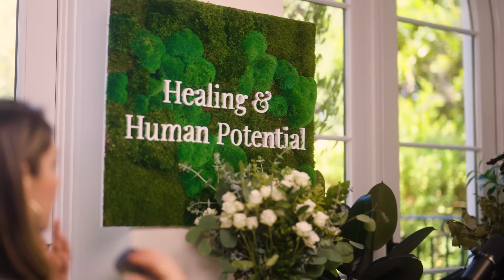Learn to Speak the Language of the Universe: Transcend Duality, Find Freedom - Robert Grant | EP 26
In this episode of Healing & Human Potential, join renowned polymath Robert Edward Grant as he takes us on an intellectual and spiritual journey beyond the boundaries of conventional thinking. Prepare to be amazed as Grant explores the profound concept of transcending life's duality and delves into the fascinating intersection of spirituality and mathematics.
Drawing upon his deep understanding of mathematics and the universal principles that govern our existence, he illuminates the interconnectedness of all things and offers a fresh perspective on the nature of reality. Alyssa & Robert explore the profound idea that life is a mirror, reflecting back to us the lessons and experiences we need for our soul's growth. They shares powerful insights on finding the way through negative emotions, emphasizing the importance of understanding and accepting the aspects of ourselves and the world that we fear or don't fully comprehend.
Prepare to be enlightened as Grant weaves together ancient wisdom, scientific inquiry, and personal anecdotes to illuminate the path towards spiritual growth and self-realization.

0:00 Intro
1:50 Math is the Language of the Universe
3:06 The Keys to Emotional Mastery
16:40 The Paradox of Transformation & Duality
31:07 Using Our Challenges to Grow
46:20 Our New Quantum Age
49:30 The Power of Acceptance
55:33 Why We’re in THIS Simulation
59:50 Balancing the Ego & Spirituality
1:08:50 Conclusion

Polymath Robert Edward Grant is a successful entrepreneur and bestselling author of Philomath who is fascinated with the interconnected strands that weave throughout sacred geometry, math, art, and music. Robert peers between the layers of our reality, finding clues that have been waiting for centuries to be found — in ancient artwork, inscriptions, and structures — that perfectly align with modern sciences and mystery school teachings handed down for hundreds of years. He’s a prolific inventor, artist, sculptor, music theorist, musician, and author of several research and patent publications spanning biology, DNA combinatorics, number theory, geometry, and physics.

Have you watched our previous episode with Danielle Paige?

Want 3 Life-Changing Tools you can use on yourself (or your clients) from inside our Accredited Coaching Certification?

This podcast is presented solely for educational and entertainment purposes. It is not intended as a substitute for the advice of a physician, professional coach, psychotherapist, or any other qualified professional. We shall in no event be held liable to any party for any reason arising directly or indirectly for the use or interpretation of the information presented in this video.